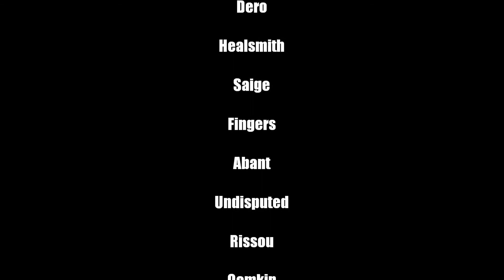Like a Boss Vs Yor'sahj The Unsleeping 10 Man (Darksorrow - EU)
Recorded on the 30/11/2011 4.3 live